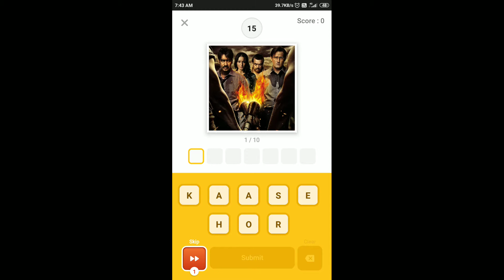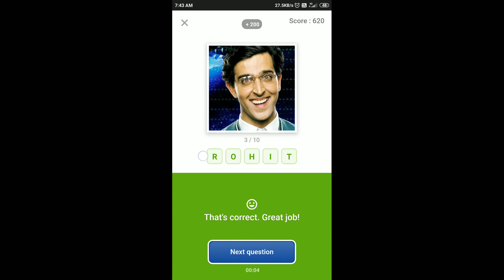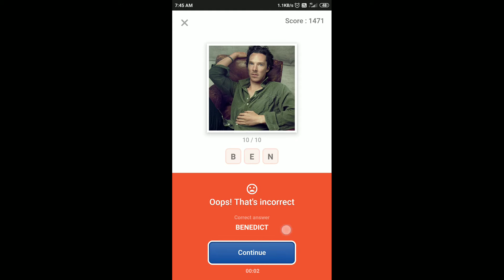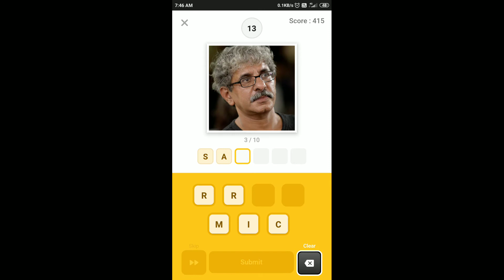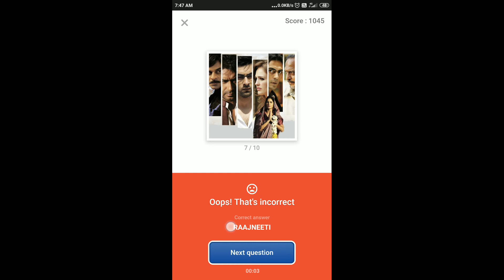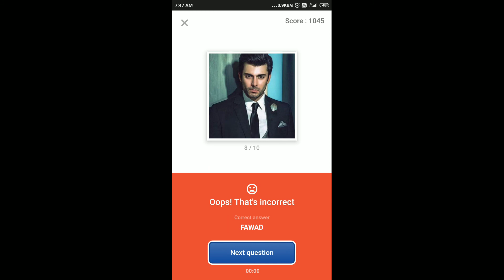Flipkart Guess What Quiz Answers Today | 13 December 2020 | Flipkart Game Zone | Part 2